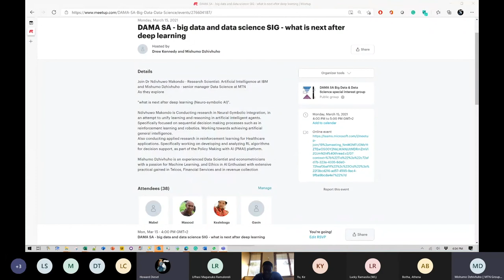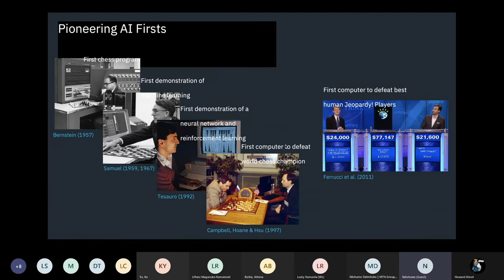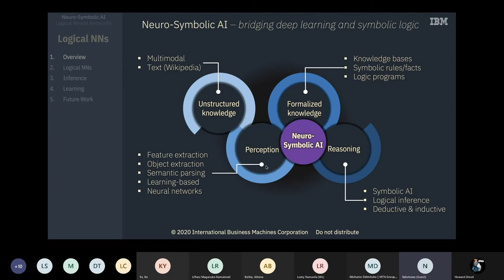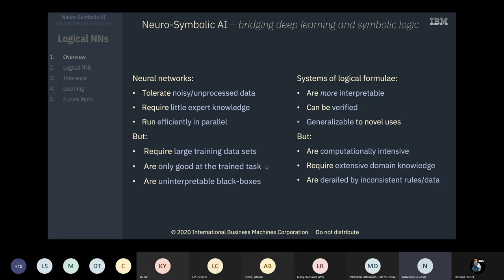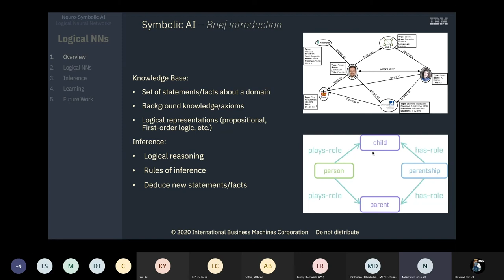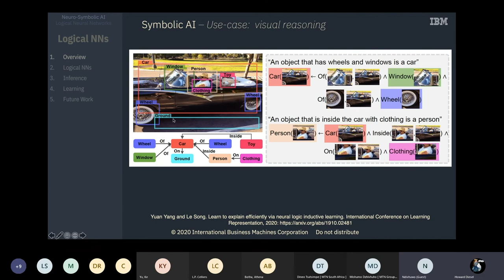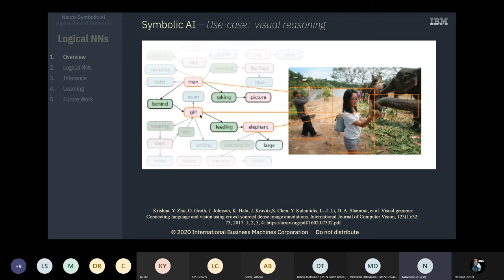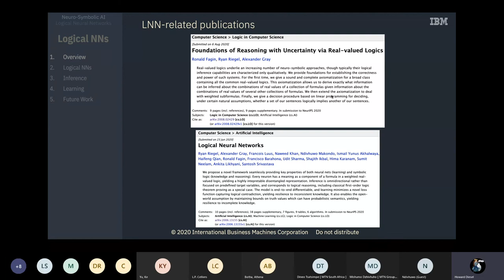Neuro-Symbolic AI - DAMA SA - Big Data and Data Science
DAMA SA - Big Data and Data Science Meetup 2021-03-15